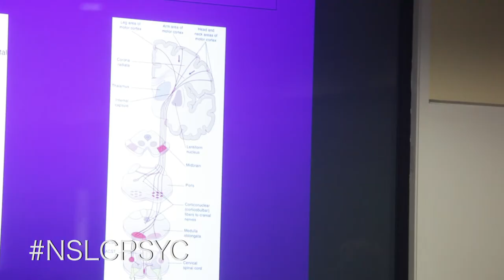Psychology & Neuroscience | Dr. Herbert Geller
PSYC session 2 students had a guest speaker come talk about his research at the National Institutes of Health!